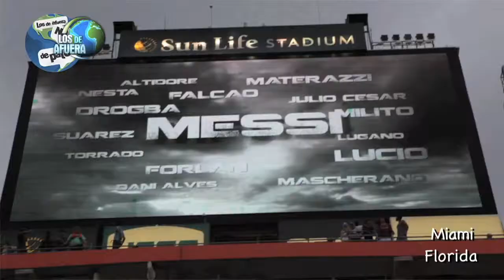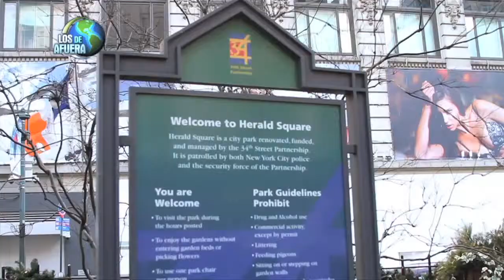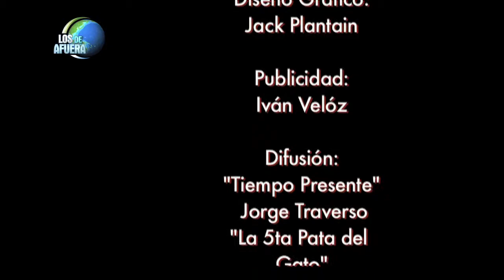Los de Afuera: ultima edicion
En esta ultima edicion de Los de Afuera recorremos las mejores historias que cubrimos y un par de notas nuevas. Seguimos saliendo al aire por Latinoamerica Television (DirecTV) con ediciones especiales.